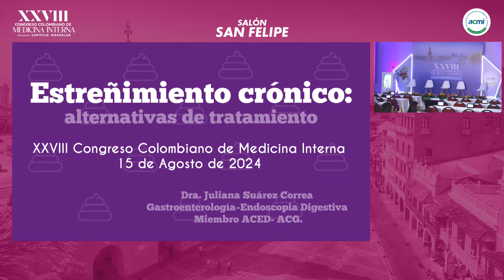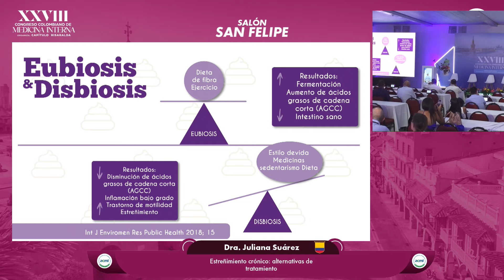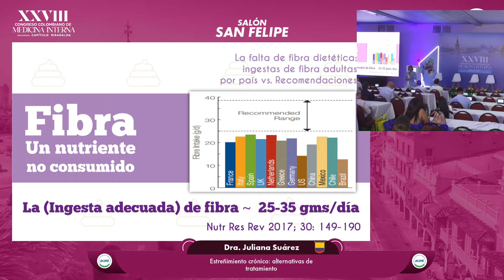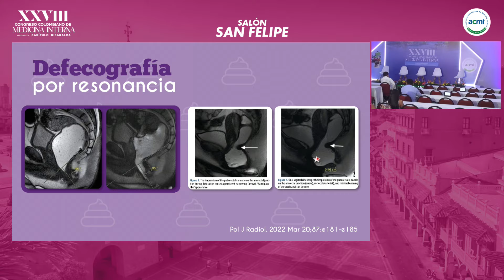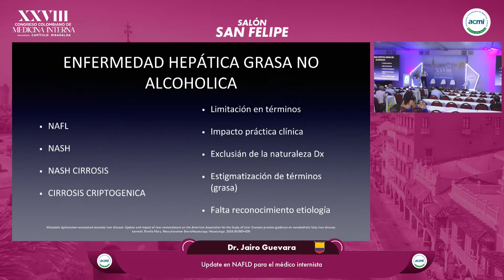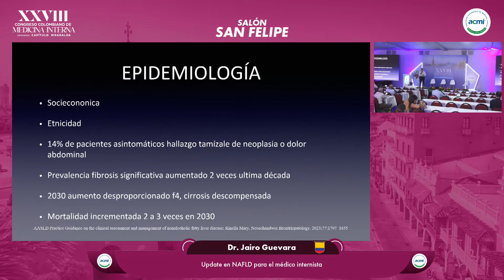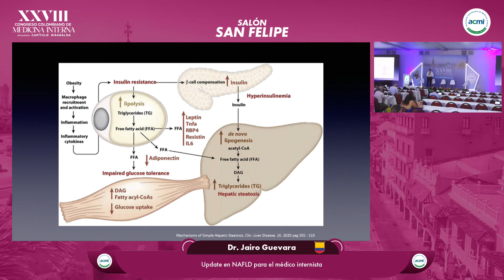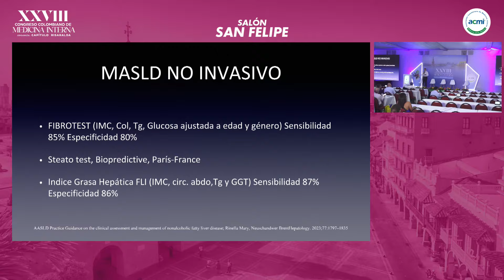XXVIII Congreso Colombiano de Medicina interna 2024 - Capitulo Risaralda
Salón San Felipe
Día 15 agosto – 1era. Sesión tarde